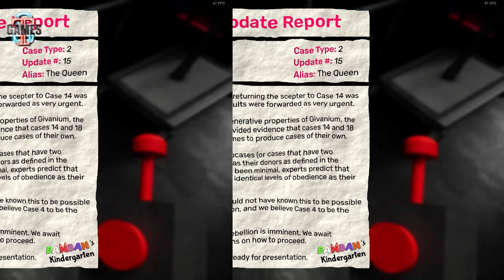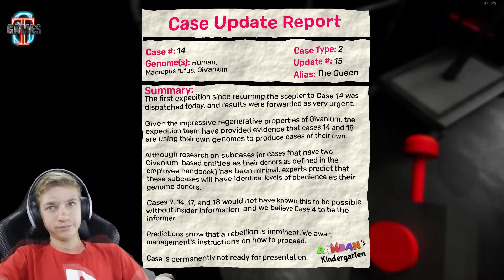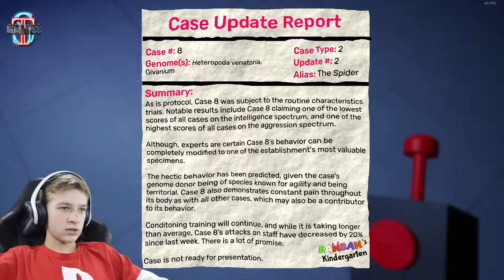ФИНАЛ БАНБАНА 6 и БИТВА с МЕГА ОПИЛОЙ!!! Banban 6